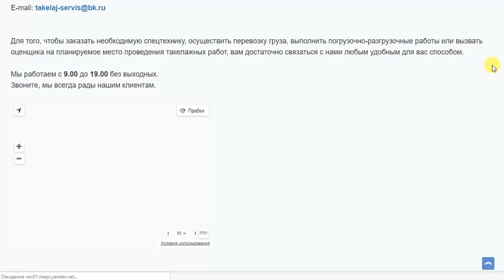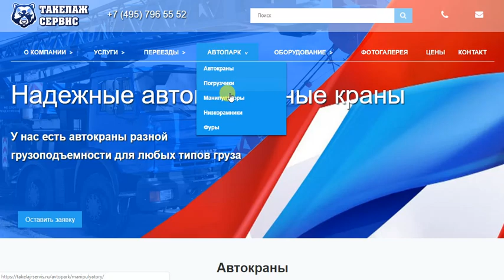Такелажные работы в Москве и Московской области